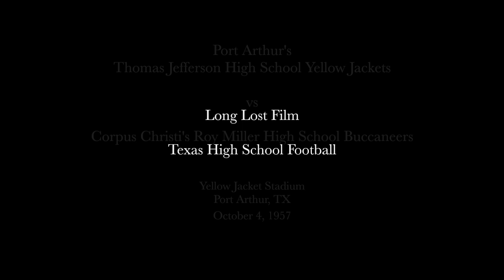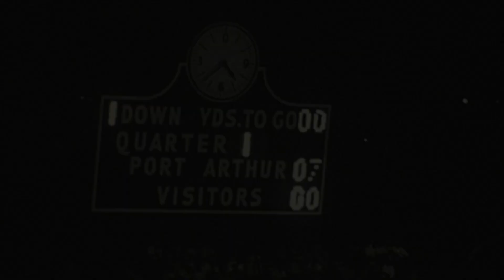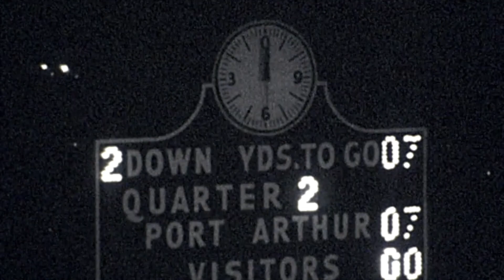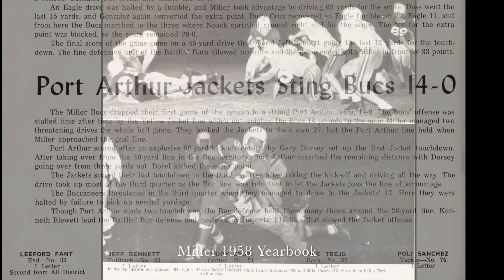Port Arthur Thomas Jefferson HS vs Corpus Christi Miller HS, football Oct 4, 1957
Texas High School football game between Port Arthur's Thomas Jefferson High School Yellow Jackets and the Roy Miller High School Buccaneers from Corpus Christi played on October 4, 1957 in Port Arthur, TX. Most of the video is content from TJHS 16mm B&W game film shot by the school at the game, without sound. Sound effects have been added for realism. This is only the first half of the game; the second half film was not found. Some newspaper clippings and a few pages from each school’s 1958 yearbook are included for context.

Backstory: The 16mm game films in this video were about to be thrown in the trash by TJHS sometime before 1995. A classmate from TJ called Lynda Stanley, sister of QB Ronnie Stanley in this video. The classmate was told that the school was throwing out old films (possibly because of a move to a new field house or building) and that the game films from 1957 were among those that would be thrown away. Lynda immediately went down there and got the films and gave them to Ronnie who held onto them all of these years. Lynda Stanley deserves the credit for saving these films. It's unfortunate that so many other films have been lost that could have made amazing content for YouTube for future generations to enjoy. Thank you to Ronnie's daughter Sally for reaching out to me about help with converting these films after she found the YouTube video from the 1957 TJHS vs. Bellaire game where I had used my grandfather's 8mm home movies shot at that game to make that video. Sally had the 65-year-old films from TJHS digitized by Kodak in early 2023, and then we edited them for these for YouTube videos.

NOTE: The newspaper clippings in the video document what happened in the game and its used in alignment with YouTube copyright rules. Since the yearbooks were published between 1923 and 1977, we believe the laws in effect during that time place these items in the public domain. The fight song music tracks are believed to be public domain.